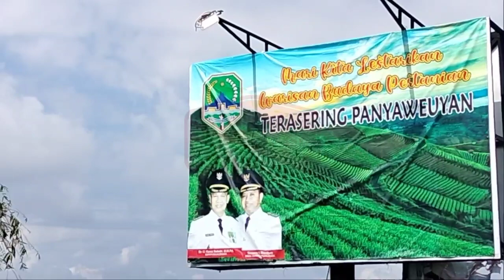PROYEK PEMBANGUNAN GERAI WISATA DI MAJALENGKA AMBRUK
Proyek pembangunan gerai penunjang Wisata Panyaweuyan di Desa Sukasari Kaler, Kecamatan Argapura, Kabupaten Majalengka ambruk. Ambruknya proyek itu diduga disebabkan karena terjadinya pergeseran tanah di lokasi pembangunan.

Lokasi proyek pembangunan gerai penunjang Wisata Panyaweuyan tampak ditutupi seng. Disana sudah tidak ada lagi pekerja proyek baik yang berjaga maupun bekerja.

Tiang bangunan yang telah selesai dikerjakan terlihat patah dan ambles kebawah. Begitu juga dengan bronjong batu yang dijadikan sebagai tembok penahan tebing.